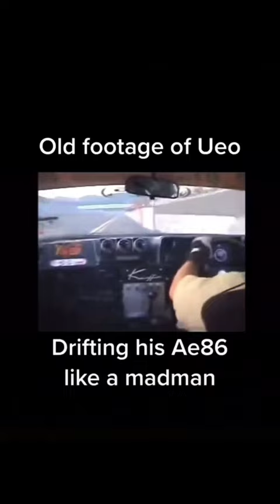Katsuhiro Ueo Drifting his AE86 Car Like a Mad MAN#shorts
Katsuhiro Ueo Drifting his AE86 Car Like a Mad MAN#shortclip